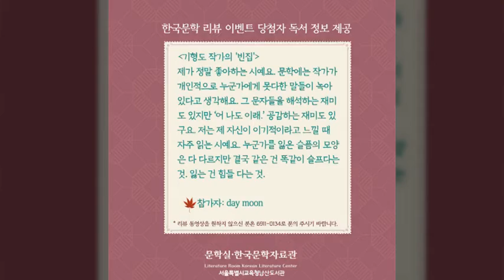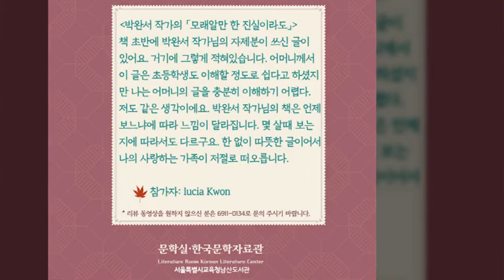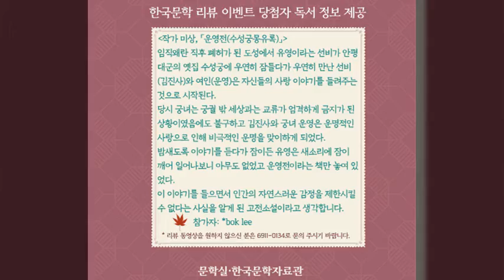한국문학리뷰이벤트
한국문학 리뷰 이벤트 참여글 공유합니다.
참여해 주신 모든 분께 감사드립니다.